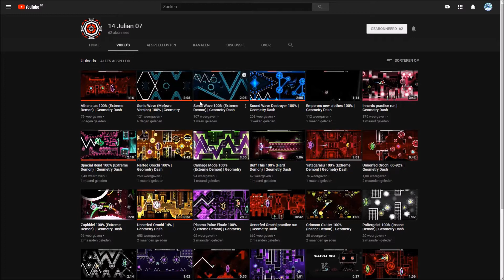Exposing 14Julian07|| *Not a joke*